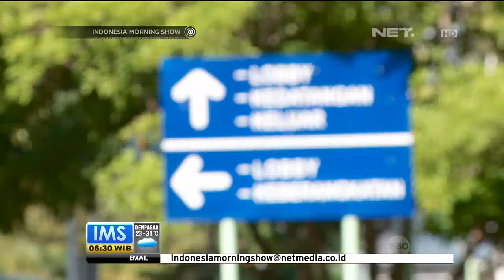Bandara Aman dan Nyaman di Bandara El Tari Kupang NTT - IMS